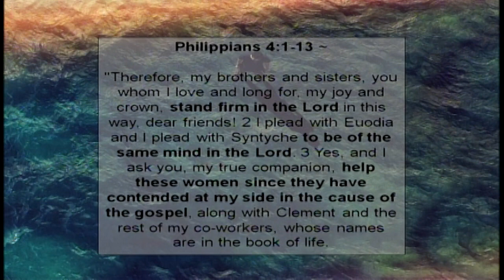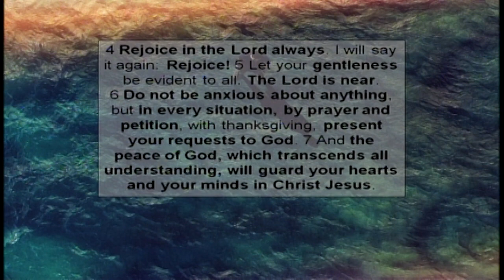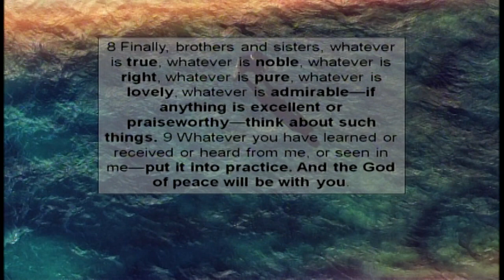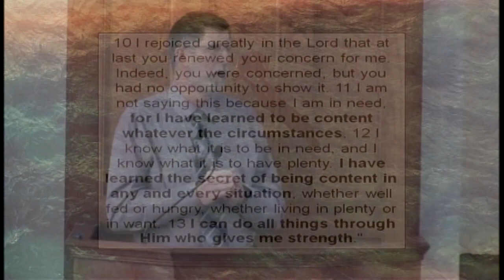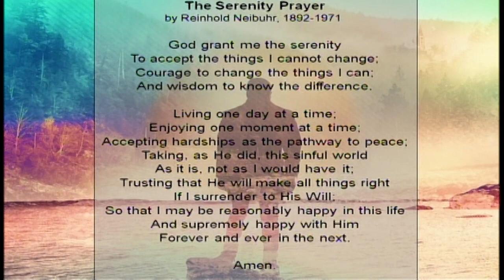WUMC Feb 10, 2019: "The Serenity Prayer"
For many years, Christians have recited the "Serenity Prayer."  What is this prayer, and how does it inspire us to help others?   Listen to Pastor Clint's February 10th sermon to find out!